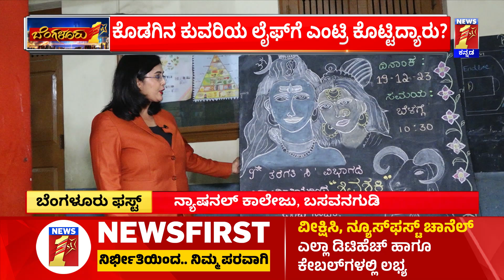Bengaluru : ಖತರ್ನಾಕ್ ದಂಪತಿ ! | Co-operative Society | CCB